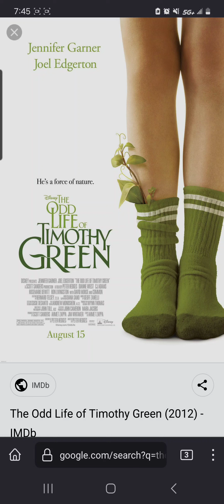the odd life of timmothy green review